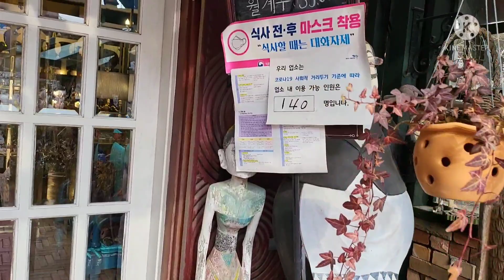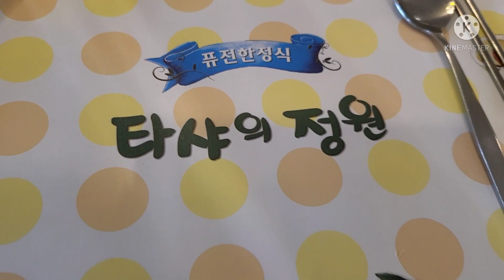Tasha's Garden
Tasha's Garden is a restaurant that serve fushion Korean cuicines mix with western dishes.